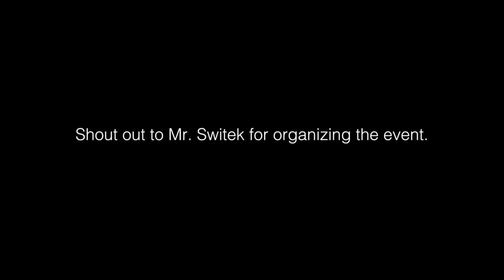Student Faculty Basketball Game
The 2016 Student Faculty Basketball Game.

Check out…

Mr. Switek

Mr. Lottmann

Mr. Hasan

Mr. Connelly

GoPro Footage:
Mr. Connelly

Video & Edit
Mr. Nowicki

Cornershop